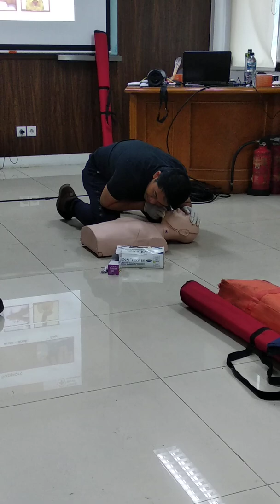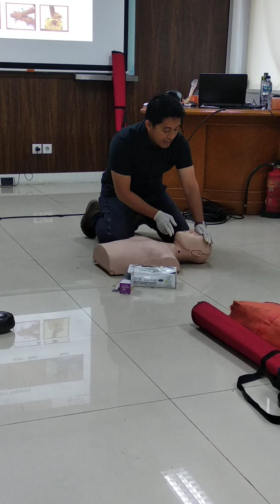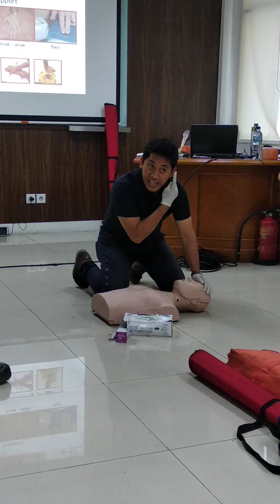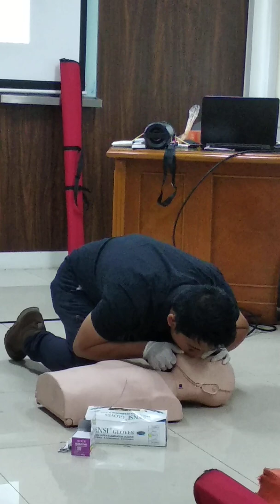Pertolongan Pertama sertifikasi instruktur dari PMI Jakarta